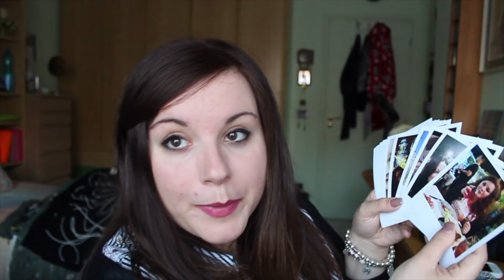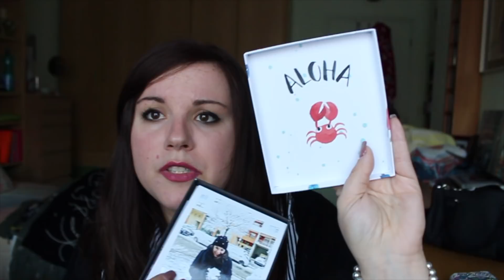I MIEI REGALI DI COMPLEANNO!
oggi vi mostro i miei regali di compleanno!
Spero di esservi stata di compagnia,
un bacio
B.

LALABOX
Questo prodotto mi è stato offerto da LALALAB. Non sono stata pagata per testarlo e mantengo la mia libertà di parola. octolyfamily"